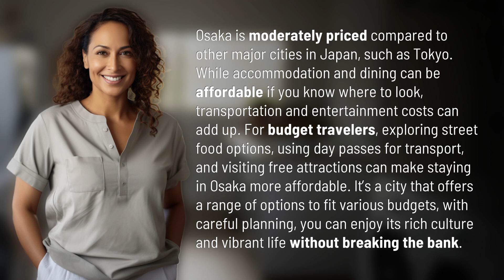Is Osaka a cheap city?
Uncovering Osaka's Affordability: A Budget Traveler's Guide 👉 Osaka on a Budget 👉 Discover how to make the most of Osaka without spending a fortune. From cheap eats to budget-friendly activities, this city offers something for everyone looking to explore Japan without breaking the bank.

Laura S. Harris (2024, April 18.) Is Osaka a cheap city?
    🌐 AskAbout.video